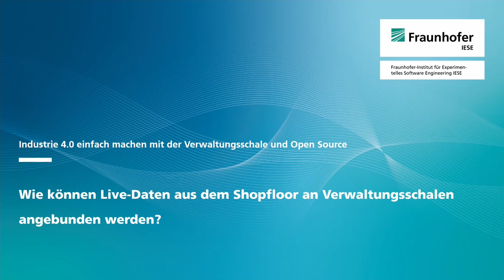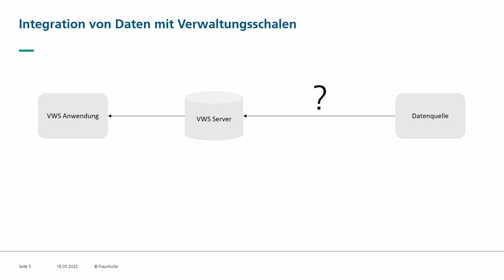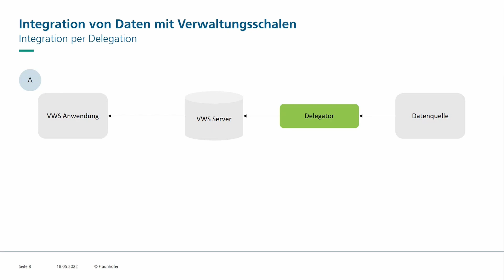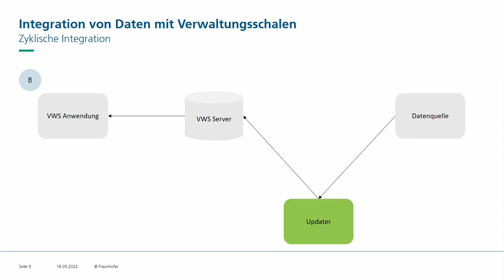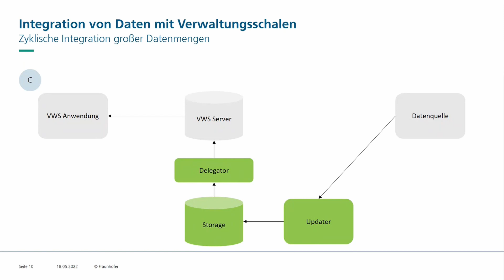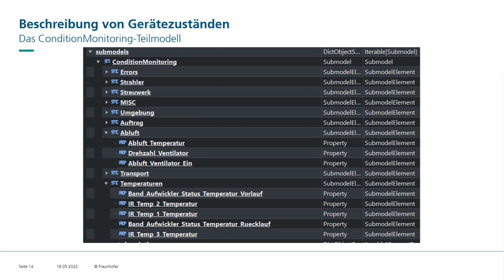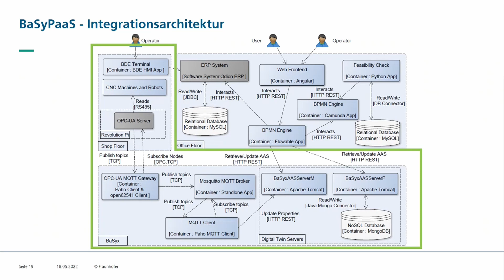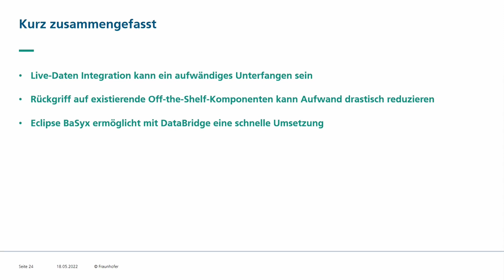Industrie 4.0 einfach machen mit der Verwaltungsschale und Open Source (Webinar 3)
Die Bereitstellung von Live-Daten des Shopfloors in Verwaltungsschalen schafft eine Vielzahl von Mehrwerten. Wie aber können die unterschiedlichsten Protokolle und Datenarten der Maschinen mit der Verwaltungsschale integriert werden? Durch die Beispiele von Condition Monitoring und Tool Mileage wird anschaulich dargestellt, wie diese Integration mit minimalem Aufwand durchgeführt werden kann. Zusätzlich werden die gezeigten Verwaltungsschalen als direkt nutzbare AASX-Dateien den Teilnehmenden zur Verfügung gestellt.

Somit bekommen Sie in dem Webinar kompakt Know-How über Best-Practices zur Integration von Live-Daten aus dem Shopfloor mit Verwaltungsschalen kompakt vermittelt. Durch die Bereitstellung der gezeigten Verwaltungsschalen und Teilmodellen können Sie die gezeigten Inhalte direkt in Ihren eigenen Unternehmen in die Umsetzung bringen.

Mehr Infos zu unserer Forschung im genannten Bereich, stehen Ihnen unter folgendem Link bereit